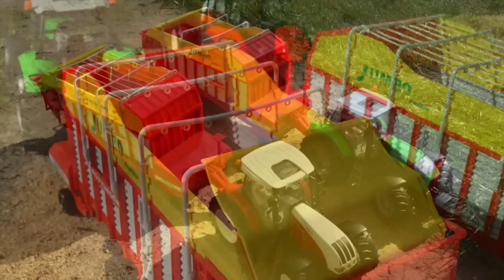JOUETS BRUDER TRACTORs POTTINGER DEUTZ STEYR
POTTINGER Jumbo 6600 Profiline Ladewagen / Forage trailer  BR 2214
tractor DEUTZ Agrotron X720    BR 3080
tracteur STEYR CVT 6230   BR 3090
BRUDER toys, Bruder Spielwaren, Jouets Bruder